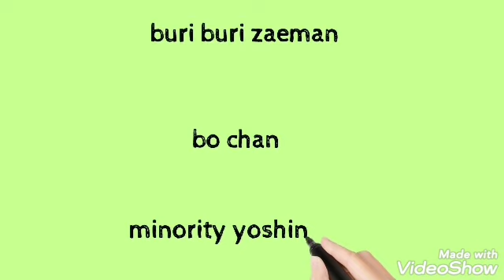Crayon Shin Chan movie list part 2